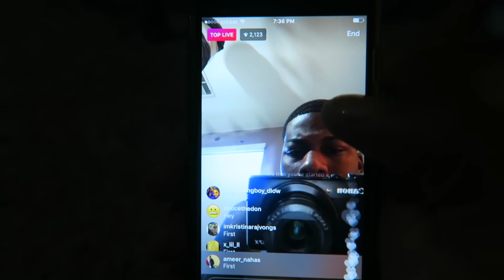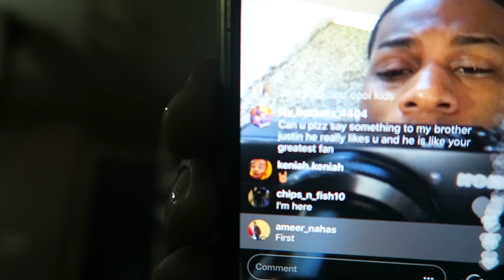Leaving our family for Dallas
Me and Royalty packed our bags and got on the plane headed to Dallas for Sneakercon and no this time the rest of the family isn't coming!

If you're reading this comment " You take the kids everywhere they will be fine "

(CJ SNAPCHAT cj.socool )(Royalty SNAPCHAT RoyaltyJohnson)